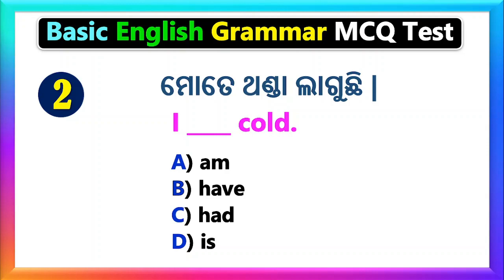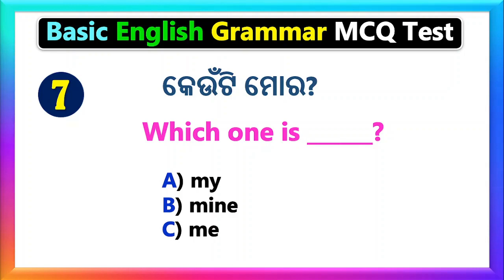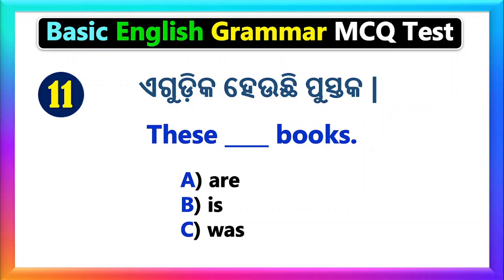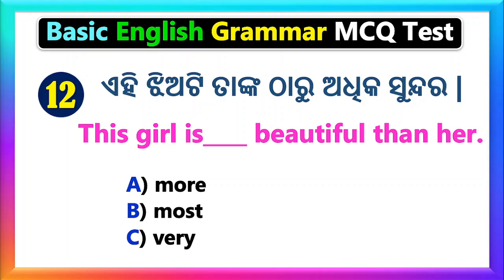Basic English Grammar Test | Spoken English in Odia | Odia English translation with Question Test -3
Part - 3 In this video, we have included some Basic English Odia grammar Multiple Choice Questions for Spoken English learners to speak English with correct form without any grammatical mistakes.
These sentences are very useful for beginners as well as advanced-level learners. If you are a beginner or advanced level learner this is very useful for you to start a conversation by using these sentences.

Topics covered through this video:
1. Odia to English speaking practice
2. Spoken English in odia Short Sentences
4. English to Odia translation
5. Daily use English sentences in odia
6. Daily use Short sentences
7. Spoken English Odia translation
8. English speaking practice
9. spoken English
10. Odia to English translation
11. spoken English in odia
12. English to Odia translation